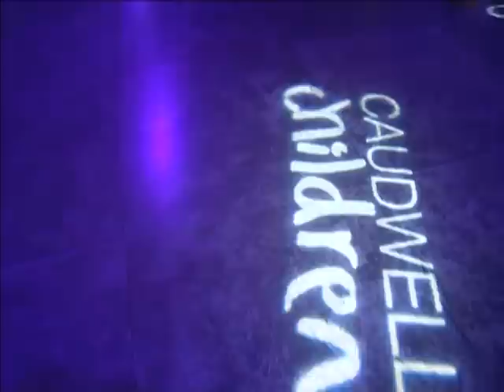Butterfly Ball 2009 for Caudwell Children featuring Rod Stewart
The Butterfly Ball is Caudwell Children's annual flagship fundraising event. Held each May in London, the star-studded crowd of guests have enjoyed enteratinment from the likes of Tina Turner (2007), Whitney Houston (2008) and Rod Stewart (2009). Last year the event raised a staggering £1.7million pounds to provide specialist equipment, treatment and therapy for sick and disabled children living in the UK.